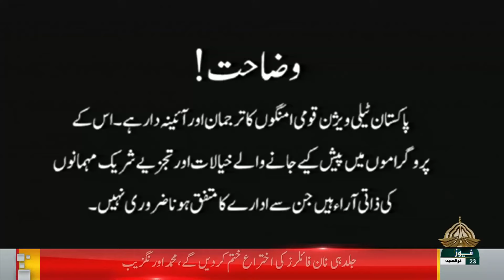AAINA I 30-06-2024